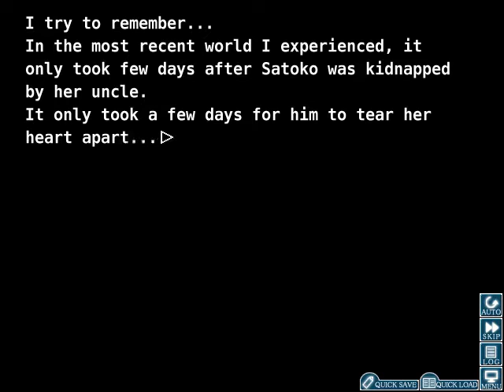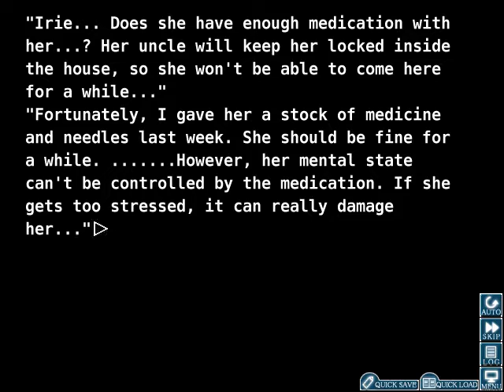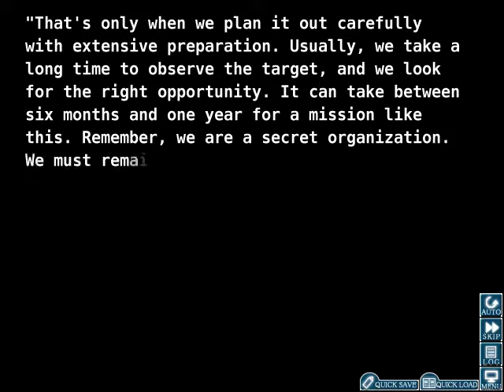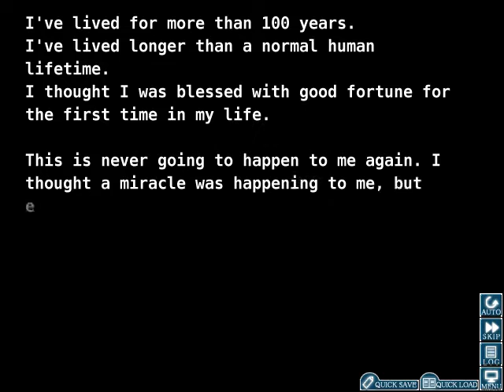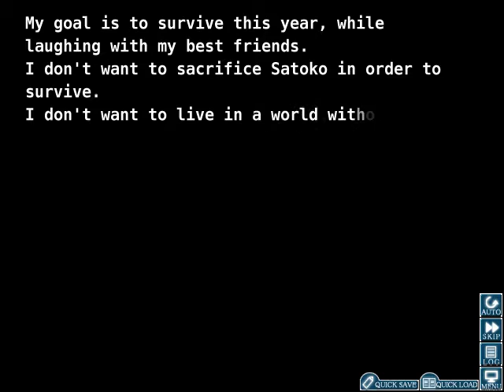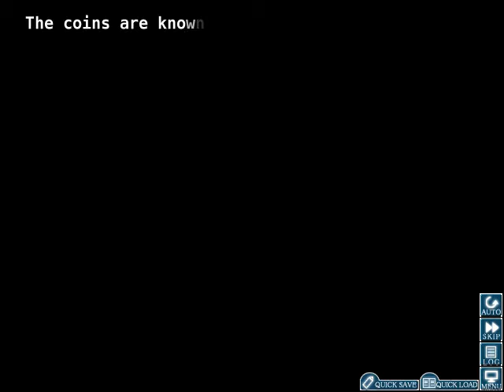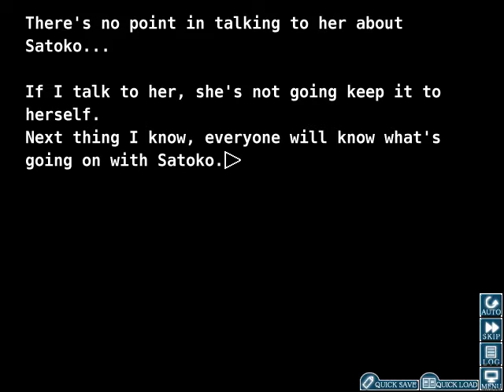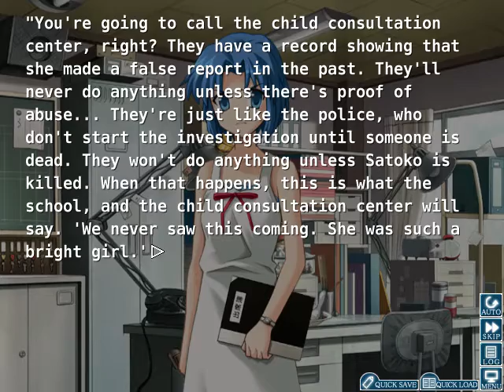Let's Read Higurashi Minagoroshi ep 14 'It's Useless'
Well Rika really has given up on this world pretty quickly. I really think she needs to pull herself together and see if she can do something, but I can understand what she is going through now. Discord